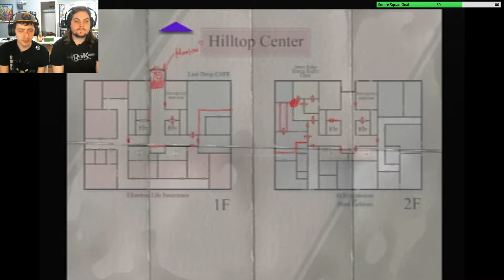Silent Hill 3 - Part 6